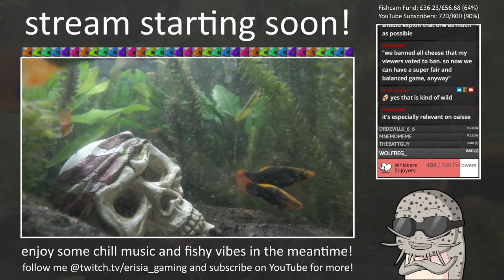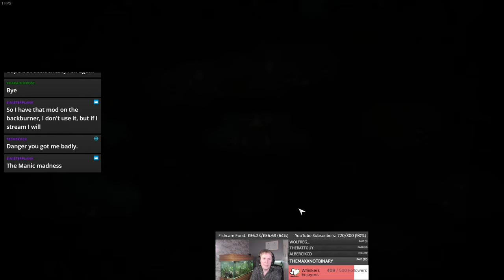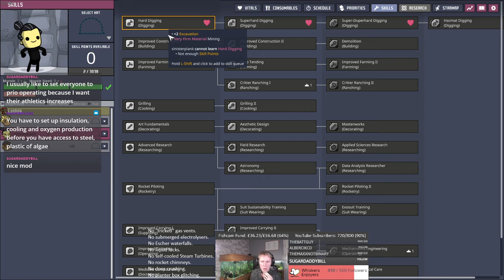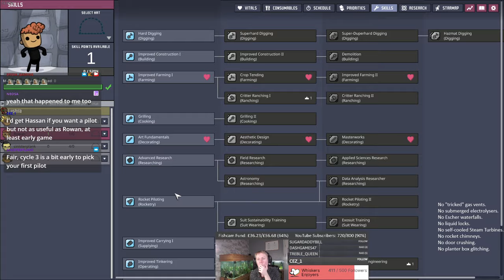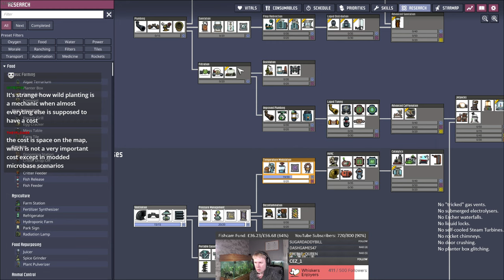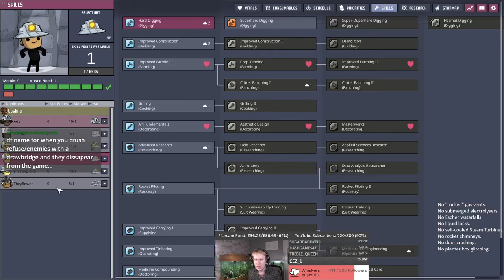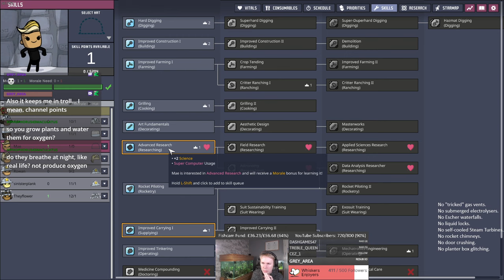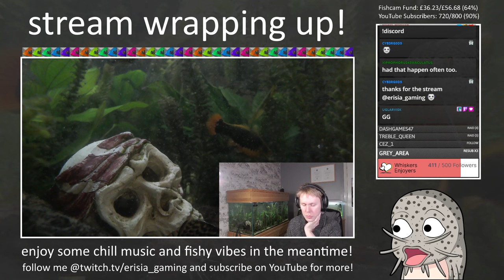"Exploits" Not Included! Part #1: Alternate Oasisse Location (ONI: Spaced Out!)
In this VOD of our Oasisse run, we outline the exploits and mechanics that chat has banned me from using for the rest of our time on Oasisse. This will be a challenging run between handling the initial challenges of Oasisse, i.e. the massive amounts of hot Sand surrounding our base, and not having some of our usual solutions available, e.g. liquid locks or infinite storages. We get off to a good start by setting up plumbed bathrooms, a full suite of Oxyferns, and an Insulated Tile heat wall that should keep our little pocket of forest relatively cool for our initial base development. We are quite fortunate in that our Oasisse planet has the Alternate Pod Location trait, which has actually propped us up against one of the Neutronium walls, which will help control heat flow. We also spawned directly underneath some Radioactive and Space Biomes that we can use for initial cooling. This will be very helpful for getting our initial Water and Salt Water Geysers operational. Cycles 1-19 are in this video.

The denizens of Discord have banned certain "tricks" and "exploits" so this run will have a bit of a more "vanilla" flavour than usual! If you want to participate in the discussion and potentially contribute to something getting banned, feel free to join in on the Discord

Videos are usually uploaded at 1pm GMT. If you want to contribute further to the channel, you can become a Member and receive special perks!

This ONI run is typically streamed on Twitch on Mondays and Thursdays between 7:30pm-10:30pm GMT.